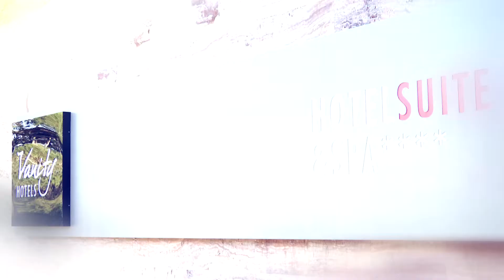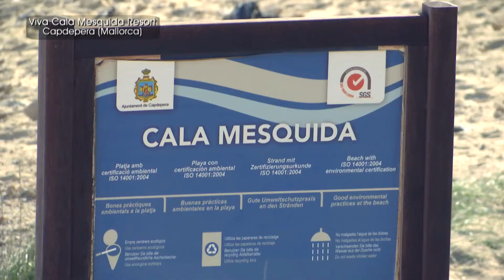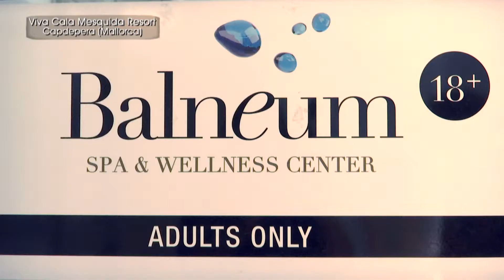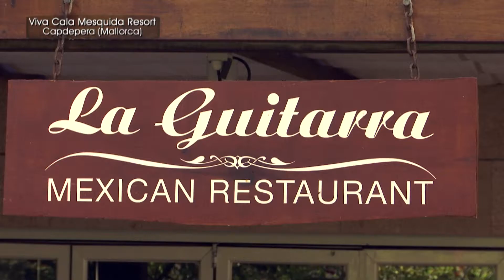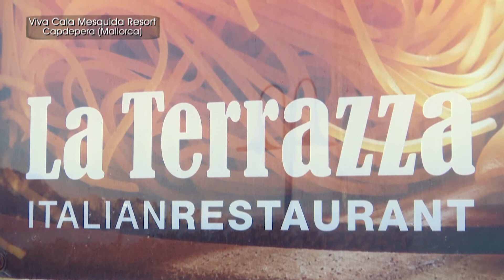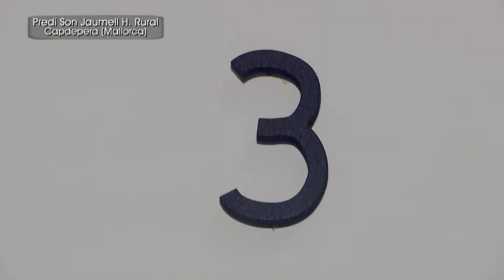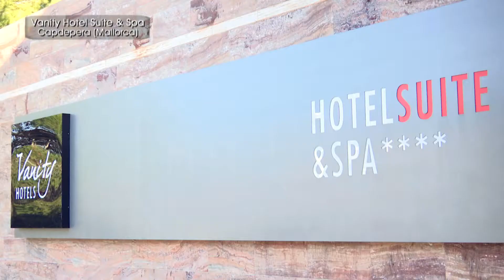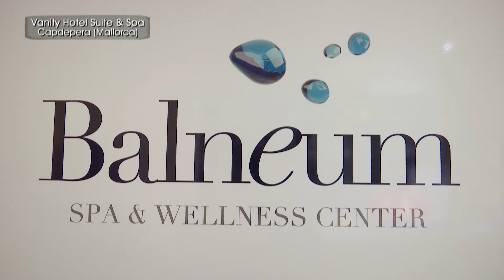Hoteles con encanto - Programa 28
En este programa de Hoteles con encanto os mostramos los siguientes hoteles:

- Viva Cala Mesquida Resort & Spa (Capdepera - Islas Baleares)
- Hotel Rural Predi Son Jaumell (Capdepera - Islas Baleares)
- Hotel Vanity Suite & SPA (Capdepera - Islas Baleares)